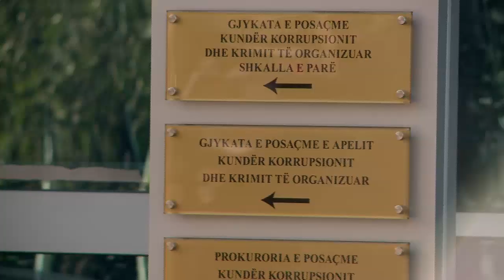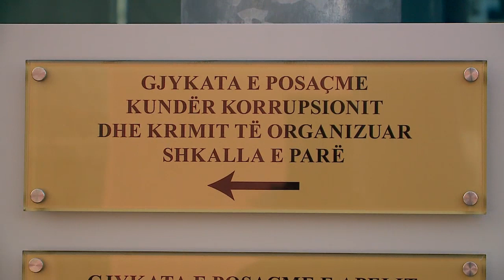Interes i ulët i prokurorëve për SPAK, mbyllet afati 15- ditor, tre aplikime për dy vendet vakante